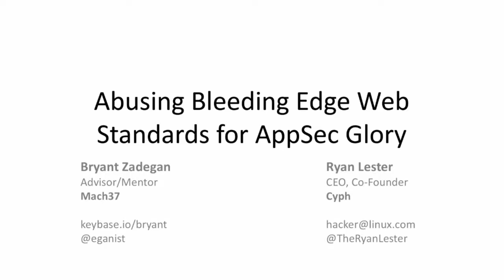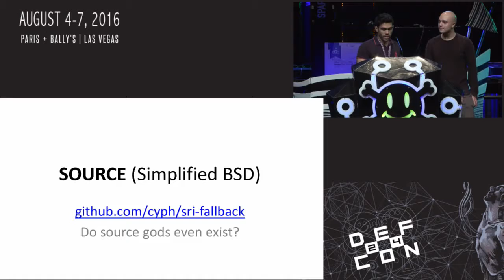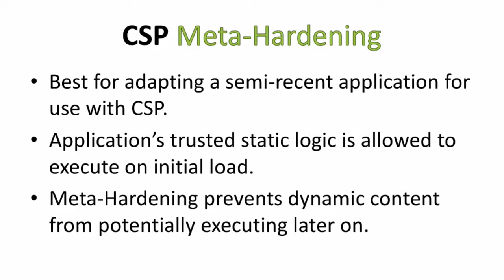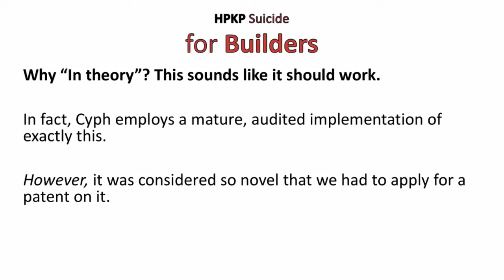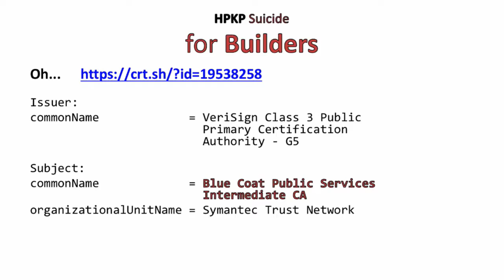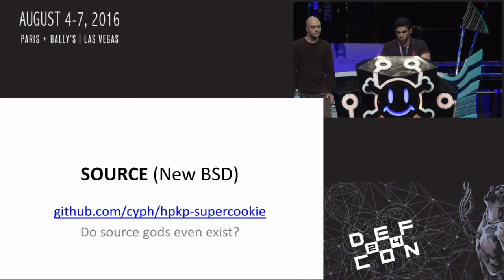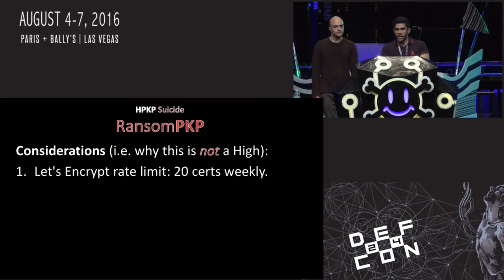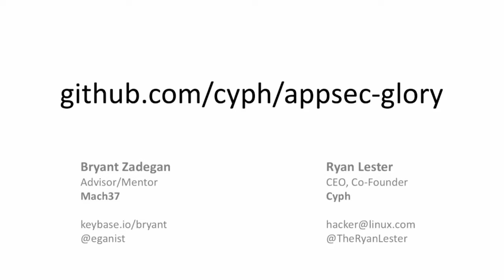DEF CON 24 - Bryant Zadegan, Ryan Lester - Abusing Web Standards for AppSec Glory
Through cooperation between browser vendors and standards bodies in the recent past, numerous standards have been created to enforce stronger client-side control for web applications. As web appsec practitioners continue to shift from mitigating vulnerabilities to implementing proactive controls, each new standard adds another layer of defense for attack patterns previously accepted as risks. With the most basic controls complete, attention is shifting toward mitigating more complex threats. As a result of the drive to control for these threats client-side, standards such as SubResource Integrity (SRI), Content Security Policy (CSP), and HTTP Public Key Pinning (HPKP) carry larger implementation risks than others such as HTTP Strict Transport Security (HSTS). Builders supporting legacy applications actively make trade-offs between implementing the latest standards versus accepting risks simply because of the increased risks newer web standards pose. In this talk, we'll strictly explore the risks posed by SRI, CSP, and HPKP; demonstrate effective mitigation strategies and compromises which may make these standards more accessible to builders and defenders supporting legacy applications; as well as examine emergent properties of standards such as HPKP to cover previously unforeseen scenarios. As a bonus for the breakers, we'll explore and demonstrate exploitations of the emergent risks in these more volatile standards, to include multiple vulnerabilities uncovered quite literally during our research for this talk (which will hopefully be mitigated by d-day).

Bio:
Bryant Zadegan is an application security advisor and mentor at Mach37, a security accelerator focused on pouring substantial dollars into new security technologies. When not driving developers to embrace AppSec in continuous integration, Bryant punches holes in Amazon, Google, Reddit, etc. On days when he'd rather not touch computers, he's usually nowhere to be found near DC.

Ryan Lester is the CEO and chief software architect for Cyph, a web-based one-click end-to-end-encrypted communications service funded in part by Mach37, Virginia's Center for Innovative Technology, and the Goel Fund. Since departing SpaceX, Ryan has dedicated the better part of a year and a half to the vision of accessible encrypted communication. Unsurprisingly, when he isn't working on building the logic for Cyph, he's usually looking for ways to break it.